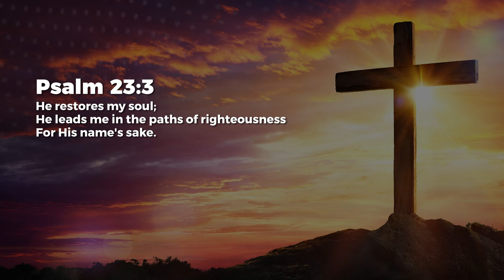Restorer Of Our Souls - Jean George | Daily Devotion, November 27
Today's Daily Devotional: Restorer Of Our Souls